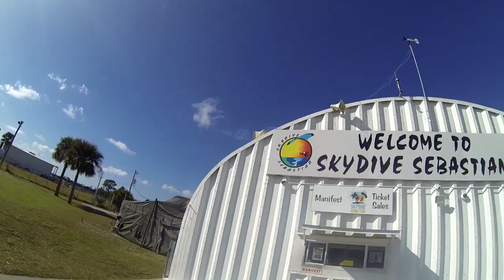Skydive Sebastian - Tricia's Skydive